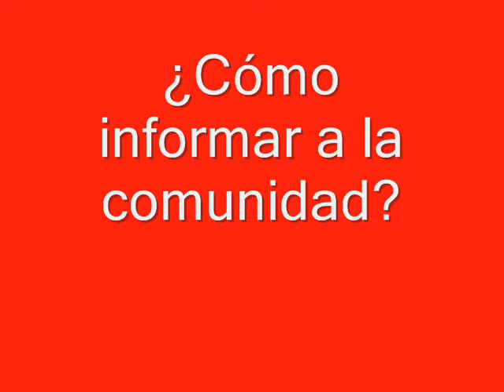marea roja 0001